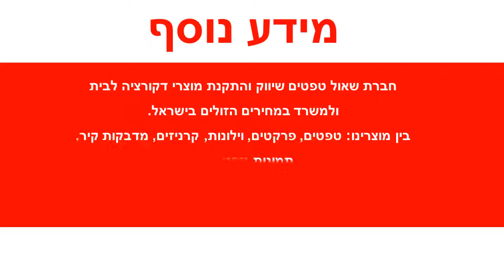טפט פסים עדינים סגולים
טפטים במבצע, טפט פסים עדינים סגולים
מידות הטפט:
הטפט איכותי מאוד מתוצרת גרמניה